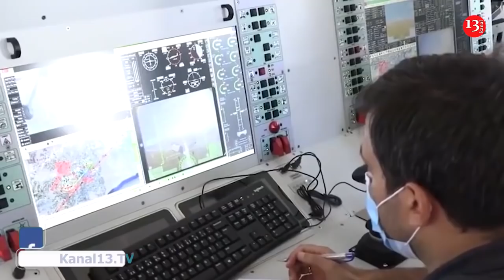SON DƏQİQƏ: Ermənilər PUA-mızı vurub? - MN məlumat yaydı